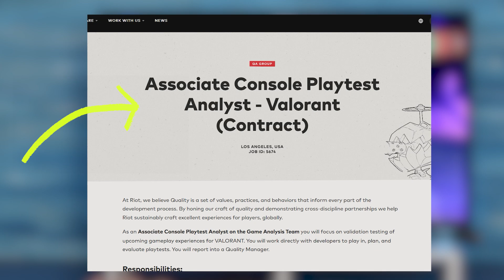CONFIRMED: VALORANT FINALLY COMING TO CONSOLES! 🤯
The highly anticipated news you've been waiting for is finally here: Valorant is officially coming to consoles!  In this video, we'll dive into EVERYTHING you need to know about the console port, thanks to a job listing at Riot Games!

Is this a good or bad thing for the future of VALORANT?